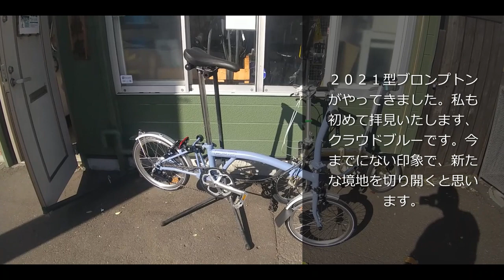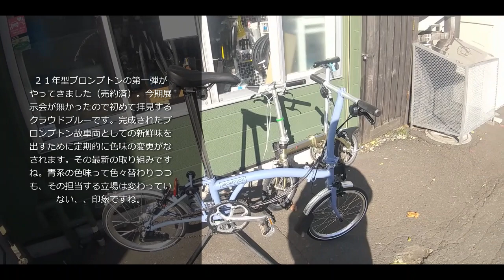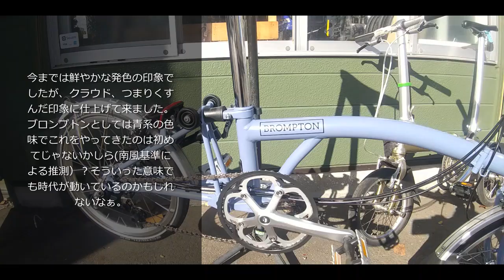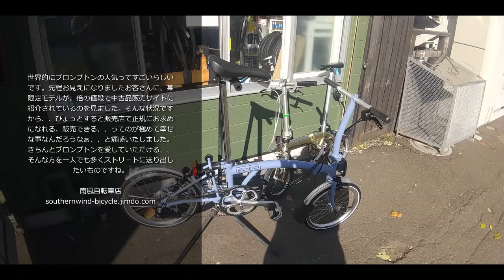２０２１BROMPTON クラウドブルー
ブロンプトンとしても新たな取り組みではないかしら？の青系の新色。簡単ですが、、のご紹介です。